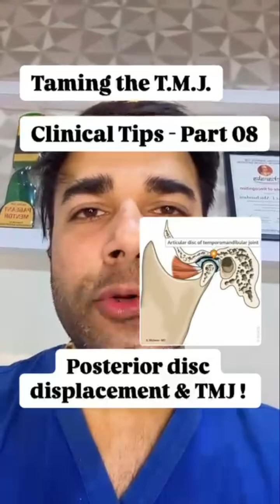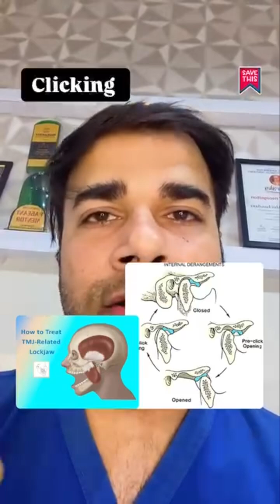Understanding posterior disc displacement!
Taming the TMJ (Part 08) – Posterior Disc Displacement Explained for Dentists | Clinical TMJ Tips

Posterior disc displacement in the TMJ is rare, confusing and often missed.
Is it really a “disc problem”, a condylar position issue, or a retrodiscal tissue crisis?
In this episode of “Taming the T.M.J. | Clinical Tips – Part 08” I break down how I think through posterior disc displacement in daily practice.

🧠 In this Short, we quickly cover:
 • What clinicians mean by posterior disc displacement in TMJ terminology
 • Typical clinical features: sudden bite change, open bite on one side, posterior occlusal contact loss, joint pain/fullness
 • Why this is different from the classic anterior disc displacement with reduction / without reduction
 • Red flags where you should avoid random splints and consider imaging, referral or team approach
 • How this concept influences your FMR, ortho, prostho and splint planning

This is a fast, clinical overview designed for dental students, general dentists, prosthodontists, orthodontists and TMD clinicians who want practical, chairside TMJ decision support – not textbook theory.

👨‍⚕️ About me
I’m Dr Sagar Abichandani, Prosthodontist (Mumbai). On this channel I share real-world tips on occlusion, TMJ, full-mouth rehab, deprogrammers and splint therapy so you can treat complex cases with more confidence.

📌 How to use this Short
 • Save it as a quick posterior disc displacement refresher
 • Share it with a PG / intern / colleague who is confused about TMJ terminology
 • Comment with your tough TMJ cases – I’ll pick a few for upcoming parts of the Taming the TMJ series

tmj posterior disc displacement,
posterior disc displacement tmj,
tmj posterior displacement of disc,
tmj disc displacement types,
anterior vs posterior disc displacement,
tmj clinical tips for dentists,
tmj diagnosis for dentists,
tmj occlusion prosthodontics,
tmj and full mouth rehabilitation,
tmj splint therapy,
tmj for dental students,
tmd for general dentists,
jaw pain diagnosis dentist,
tmj open bite sudden,
tmj imaging indications,
tmj mri disc displacement,
tmj cases prosthodontist,
occlusion and tmj,
tmj lecture short video,
dentist youtube shorts tmj